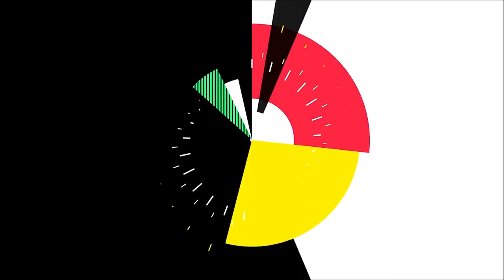ଆାନେ୍ଦାଳନରତ Odisha Nursing Staff ସଂଘକୁ ମନେଇବା ନେଇ କଣ କରିବେ ସରକାର, କହିଲେ Sura Routray, Mohan Majhi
ଆାନେ୍ଦାଳନରତ Odisha Nursing Staff ସଂଘକୁ ମନେଇବା ନେଇ କଣ କରିବେ ସରକାର, କହିଲେ Senior Leader Sura Routray, Mohan Charan Majhi